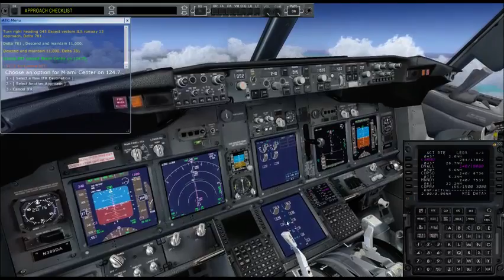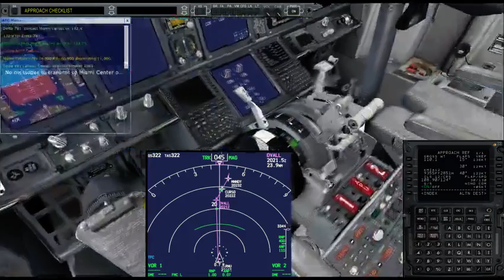[FSX] MUHA-KMIA Descent (Part 5)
FSX Havana - Miami
Aircraft: Boeing 737-800 (PMDG)
DEP Airport: MUHA rwy 06
ARR: Airport: KMIA rwy 12 ILS